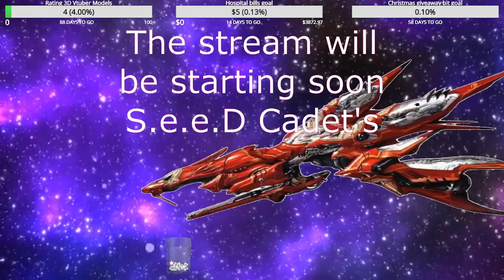CSO. Ashy on Cmdr. D Condition with Vtuber & gaming news